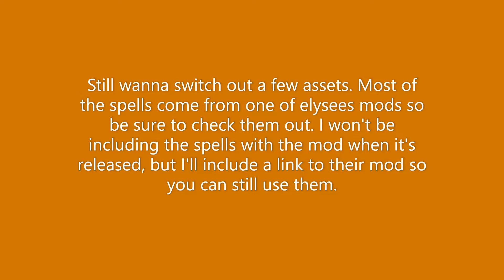Archer Mod Skyrim WIP